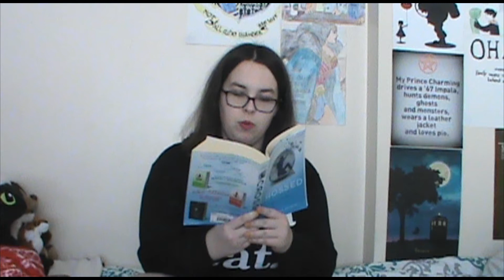Crossed Pages 53-62 (Chapter 6)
Me reading Crossed by Ally Condie pages 53-62